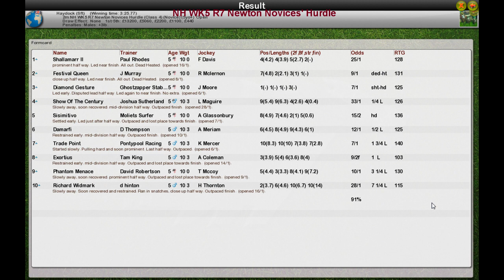NH WK5 R7 Newton Novices' Hurdle